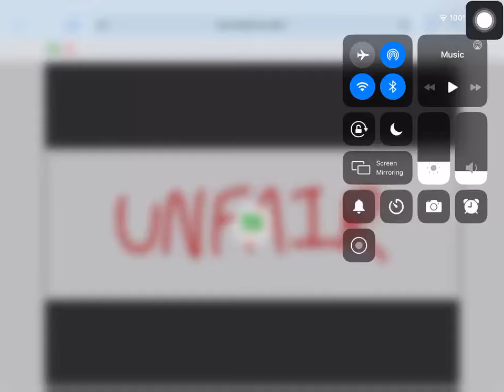||UNFAIR|| MEME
[character- Kitsune (belongs to me]
[Original- LuckyXsnap!]
[Inspired- none]
[Song- The Neighborhood - Unfair]
I’m sure you guys are tired with me without an intro or outro, I’m gonna make one UwU